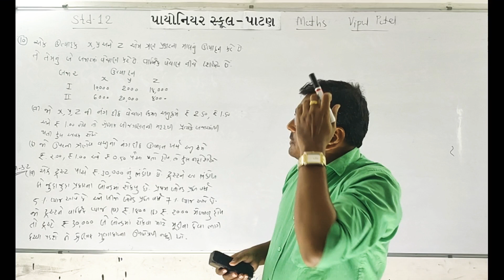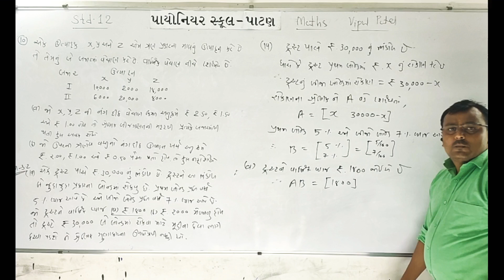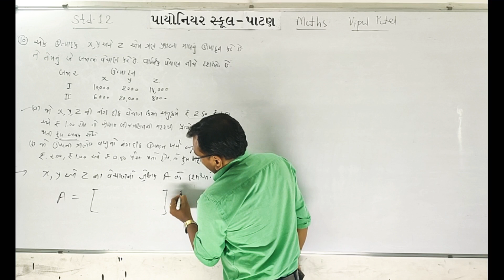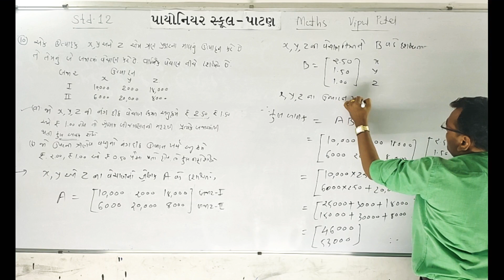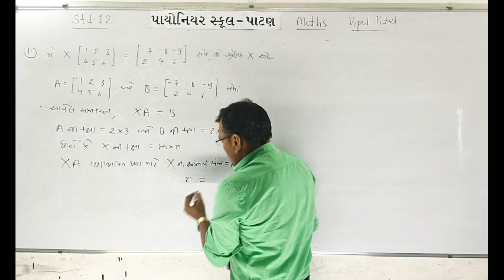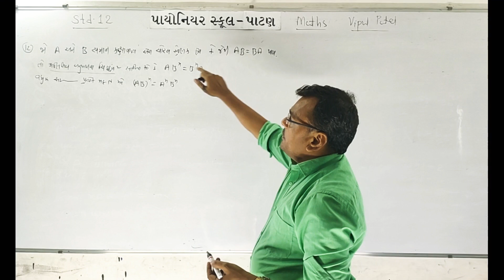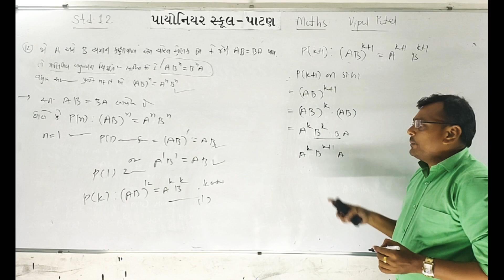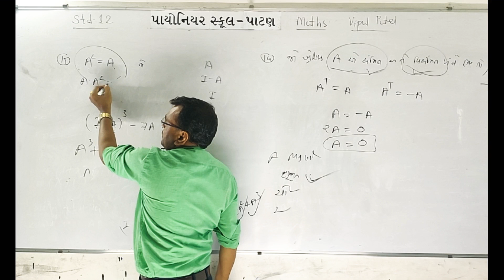Maths Std-12 Chap-3 શ્રેણિક- Matrices [L-15]